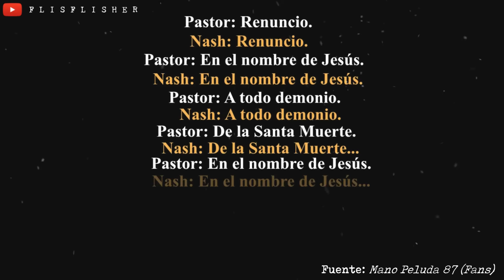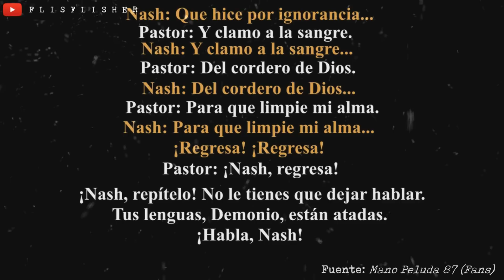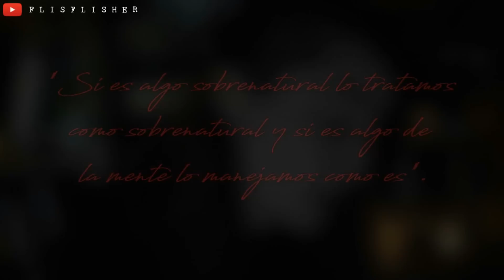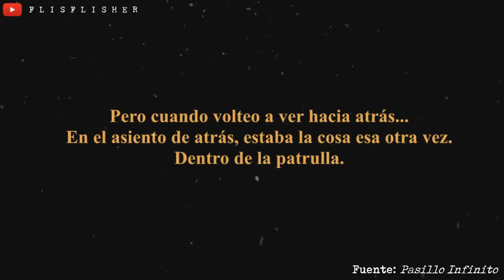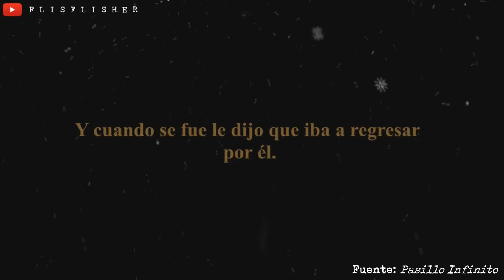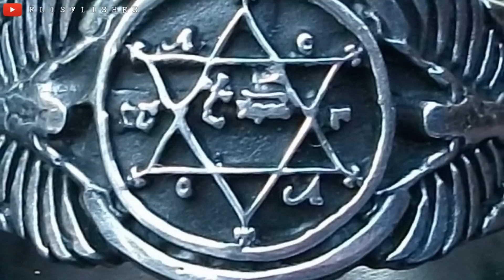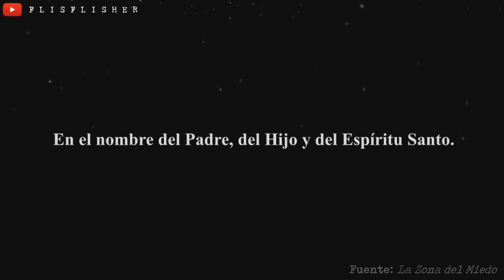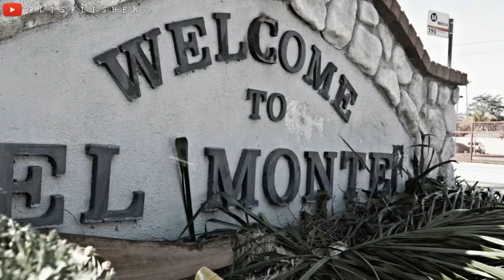El TERRIBLE CASO de JUAN RAMÓN SÁENZ (La Mano Peluda) | Nekane Flisflisher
« ¿DÓNDE ENCONTRARME? »

☯ ¡¡APARTADO DE CORREOS DEL CANAL!!
Nekane Flisflisher
Apartado de Correos 110
C.P: 08402
Granollers (Barcelona)
ESPAÑA